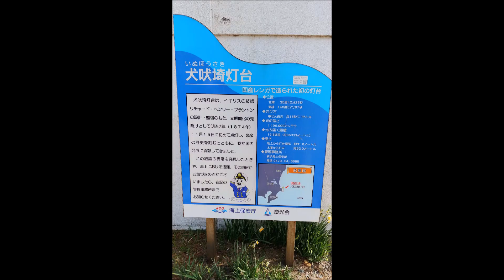犬吠埼灯台から眺める美しき太平洋 千葉県銚子市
2024年3月中旬に観光として行ったときに撮影。
青々とした太平洋はとても美しいです。でも高所恐怖症には要注意。

犬吠埼灯台について(Wikipediaより)
犬吠埼灯台（いぬぼうさきとうだい）は、千葉県銚子市の犬吠埼に立つ第1等灯台。水郷筑波国定公園内に位置する。世界灯台100選、日本の灯台50選に選定され、Aランク保存灯台。2010年に国の登録有形文化財に登録を経て、2020年に国の重要文化財に指定された